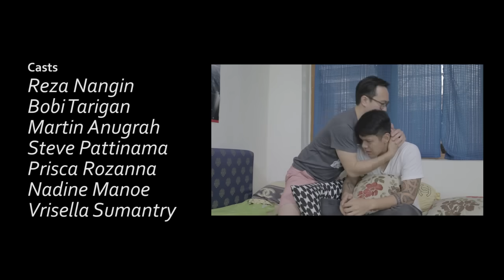Biasa Bagi Cewek, Aneh Bagi Cowok #2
Ada hal-hal yang emang biasa banget dilakuin sama para cewek, tapi... malah aneh kalo dilakuin sama para cowok. Penasaran ceritanya kayak apa? Mending, ditonton deh!